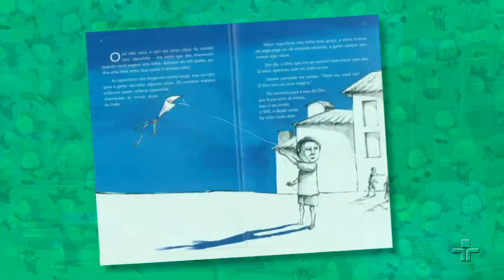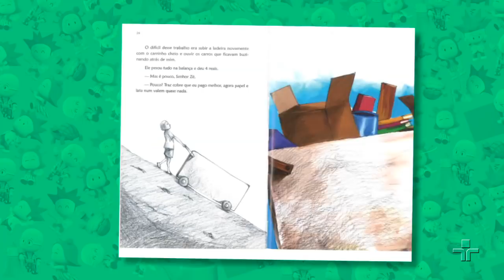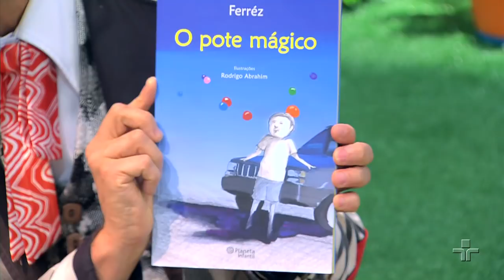Exercícios com o Vovovico | Quintal da Cultura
Está no ar mais um Madrasta Entrevista... E hoje o entrevistado é o nosso querido Vovovico, cheio de energia!